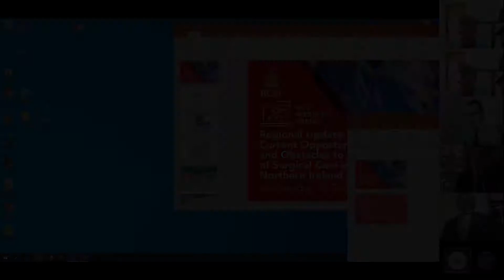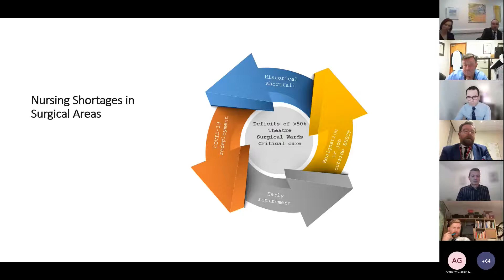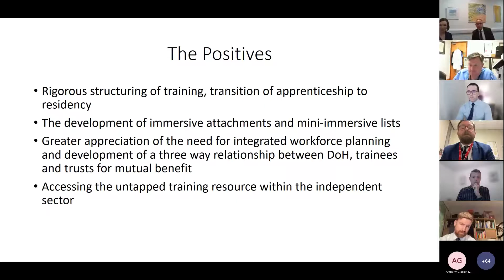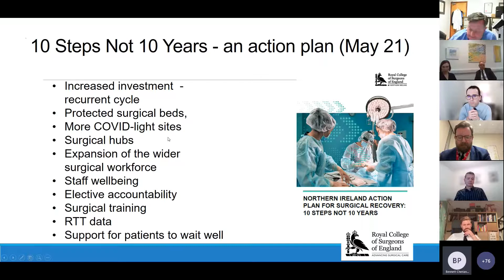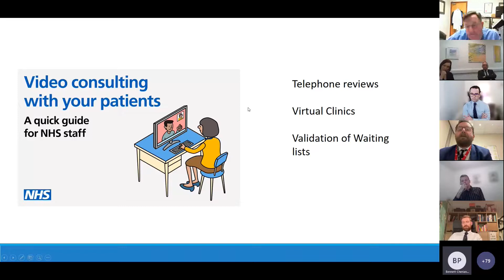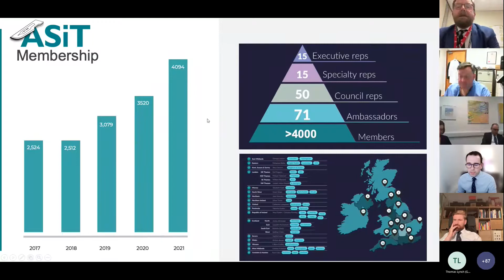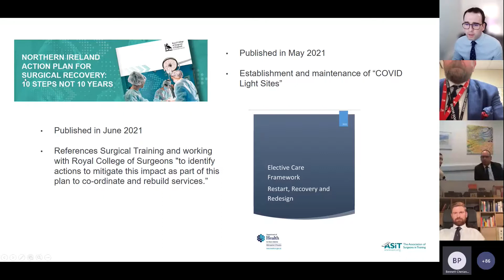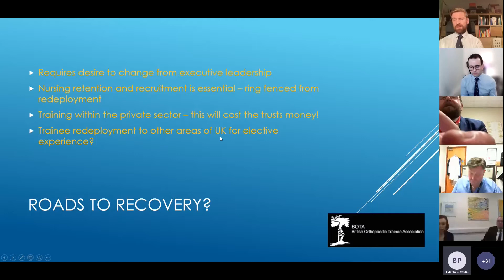Bi-weekly webinar-Regional update: Current opportunities & obstacles to delivery of Surgical care NI